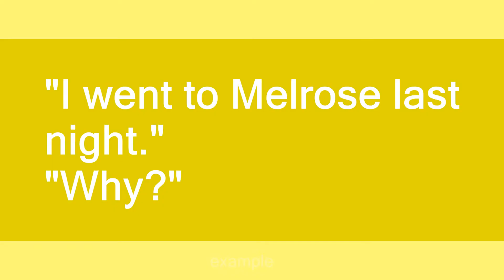Melrose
Slang flashcards: